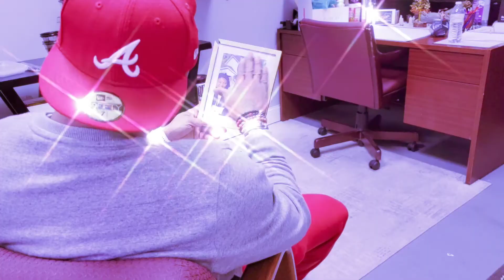Help by: Phlame B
music video
Artist Phlame B